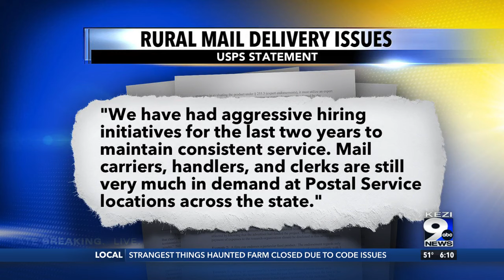Rural Lane County residents frustrated with sporadic mail delivery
People south and west of Eugene say for the past few weeks, USPS service has been unreliable. The Postal Service points to continued staffing challenges as the cause.